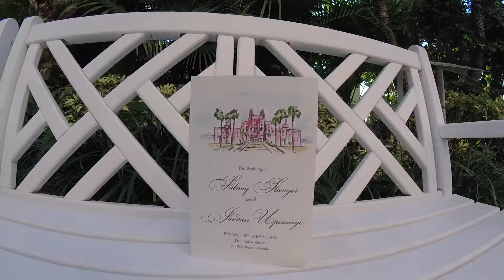A FairyTail Wedding - Trigger (Full Version)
Check out Trigger's GoPro video from mom & dad's special day!